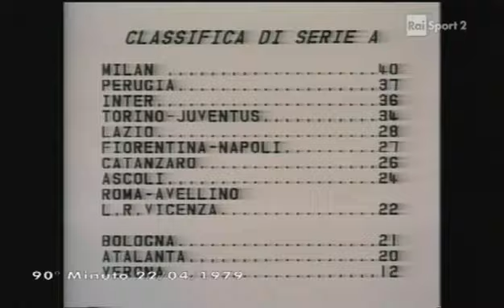Serie A 1978-1979. 27ª giornata: L.R. Vicenza vs Inter (22.04.1979)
Il campionato partì il 1º ottobre; già dopo una settimana il Milan si ritrovò solo in testa. Furono incostanti gli avvii delle sempre pericolose Inter e Juventus, fiacchi quelli del Vicenza (privo dell'infortunato Rossi), della Roma e del Napoli. Gli azzurri già fuori da Coppa Italia e Coppa UEFA, sostituirono ben presto l'allenatore Di Marzio con l'esperto Vinício. A tener testa al vivace Milan dei fantasisti pensò dunque il roccioso Perugia di Ilario Castagner, solo in vetta tra il 5 e il 19 novembre.
Nel finale quattro sconfitte consecutive acuirono la crisi della L.R. Vicenza, autrice infine di un clamoroso harakiri sul campo dell'Atalanta: entrambe le squadre retrocessero per peggior differenza reti rispetto al Bologna, salvo in extremis per il terzo anno di fila. Sul fondo, il Verona, che da dieci anni presenziava in A, si ritrovò presto condannato al ritorno in B. Si salvarono invece le tre neopromosse, ovvero il debuttante Avellino, il Catanzaro alla sua prima salvezza e l'atteso Ascoli, che l'anno prima aveva condotto un campionato di livello in B.